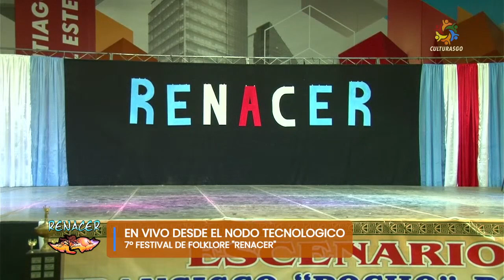Belen Medina Campeona de Malambo Femenino 2024 en Renacer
Belen Medina Campeona de Malambo Femenino 2024 realizando una muestra de apertura en el rubro Consagracion Solista de Contrapunto Femenino Mayor.
 7º Festival de Danzas Folkloricas Renacer Convoca a la danza y el malambo organizado por Academia Renacer del Profesor Gonzalo Romero